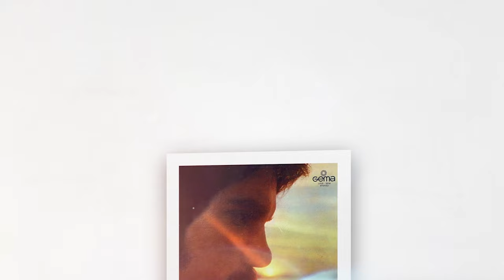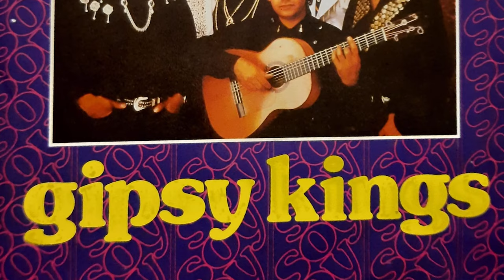Tributo a Willy Chirino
El Miami Dade College, Recinto Wolfson, y MDC-TV, y como parte del Mes Nacional de la Herencia Hispana, se enorgullece en presentar “Tributo a Willy Chirino, por sus 50 años de carrera musical”.

El evento cuenta con la participación de la actriz de teatro, cine y televisión, Vivian Ruiz; de los cantantes y músicos invitados Carlos Oliva, Lena Burke y Lucy Grau, Luis Serrano, Jackson King, Daniel Berroa, Miguelo Valdés, Ellis Chirino, Nicole Chirino y Jessica Chirino; y la locutora Viviám María López, animadora del programa “Cubaneando con Viviam Maria”.  Producción general a cargo de Tony Leal.

Un homenaje lleno de música, reconocimientos y la historia única al ícono del "Miami Sound", Willy Chirino.

Patrocinadores: MDC Wolfson Campus, MDC-TV, Ciudad de Miami (Manolo Reyes, comisionado, distrito 4), Sergio’s Restaurant (Blanca Cabrera) y Barcardí & Company Limited (Pamela Mostacaro).

TODAS LA CANCIONES EN ESTE PROGRAMA PERTENECEN ABSOLUTAMENTE A SUS COMPOSITORES Y/O CASAS DE PUBLICACIÓN.

CANCIONES

“Gracias por la música” (00:01:25) y (00:48:27)
Intérpretes: Willy Chirino, Ellis Chirino, Nicole Chirino y Jessica Chirino
Compositor: Willy Chirino
Editora: BN Tune Publishing, Inc.

“Un artista famoso” (00:06:29)
Intérprete: Willy Chirino
Compositor: Willy Chirino

“Lo que está pa’ti” (01:33:07)
Intérprete: Carlos Oliva
Compositor: Titti Soto
Editora: Zarabanda Music

“Yo soy un barco” (01:37:05)
Intérprete: Carlos Oliva
Compositor: Titti Soto
Editora: Peer International Corporation

“Soy” (01:42:24)
Intérprete: Lena Burke
Compositor: Willy Chirino

“Canto a La Habana” (01:46:55)
Intérprete: Lucy Grau
Compositor: Rodolfo Alberto Castillo
Editora: EMI Catalog Partnership, Peermusic III, Ltd., Songs of Peer, Ltd.

“Los diseñadores” (01:51:46)
Intérpretes: Willy Chirino y Carlos Oliva
Compositor: Willy Chirino
Editora: Universal Música Única Publishing

“Soy guajiro” (01:56:08)
Compositor: Willy Chirino
Editora: BN Tune Publishing Inc., Sony Discos, Inc.

NUESTRO MÁS SINCERO AGRADECIMIENTO A WILLY CHIRINO, LISSETTE ÁLVAREZ Y GONZALO RODRÍGUEZ, REPRESENTANTE DE WILLY CHIRINO